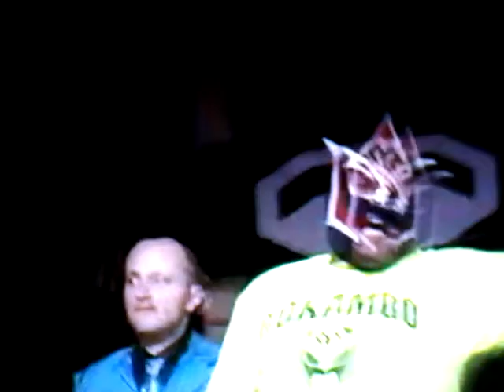LUCHA LIBRE COLORADO ON CHANNEL12 9:30pm Jan. 31. 2010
LUCHA LIBRE COLORADO ON CHANNEL12 9:30pm Jan. 31. 2010 IM REFFING IN IT!